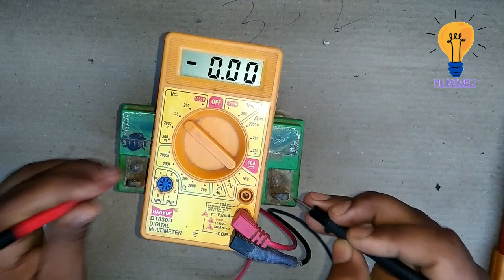Bike batter के अंदर क्या है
Hello friends in this video I show you what inside a bike battery